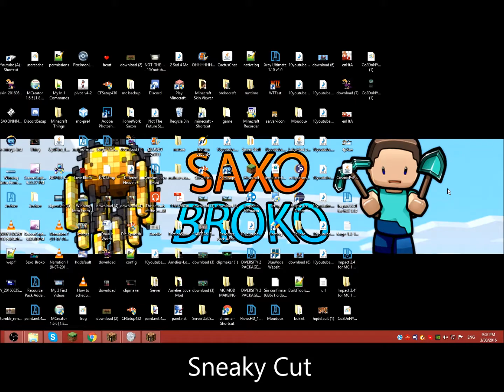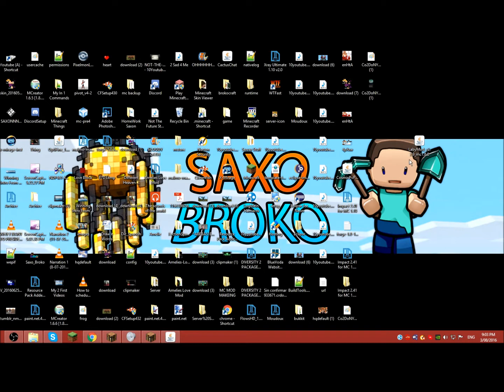How To Use/Install LabyMod For 1.8 Minecraft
Shoutout to Eysi for telling me about this mod i use it everytime i play minecraft now (i still have some pre-recorded videos to catch-up on)

This Server Is: PLAY.BLACKCABON.NET

Servers I Play On Most:
PLAY.BLACKCABON.NET
SAXOBROKO.HYPIXEL.NET

Comment: "LabyMod " If you read the description.